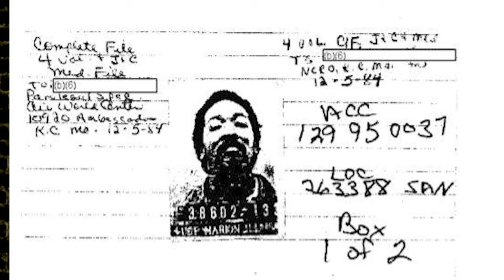Nate Bailey:Talks Raymond "Cadillac" Smith EL pt 1 "Chapter Preview"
Nate Bailey Discusses, The Control Unit, Raymond "Cadillac" Smith EL, and the Psychological Warfare Solitary confinement has on Convicts.